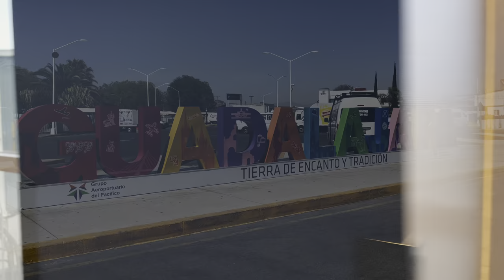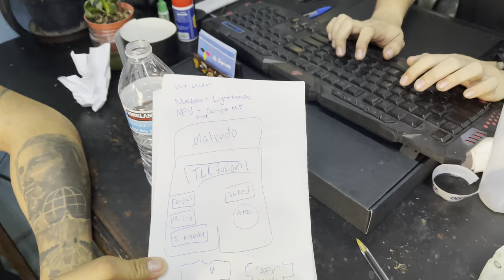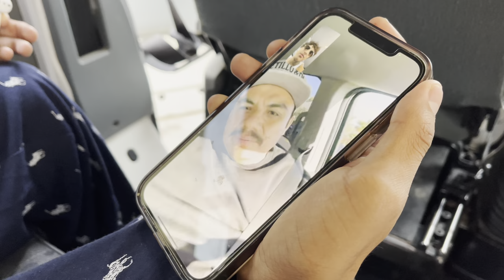Amado 2-0 Vlog ✔️